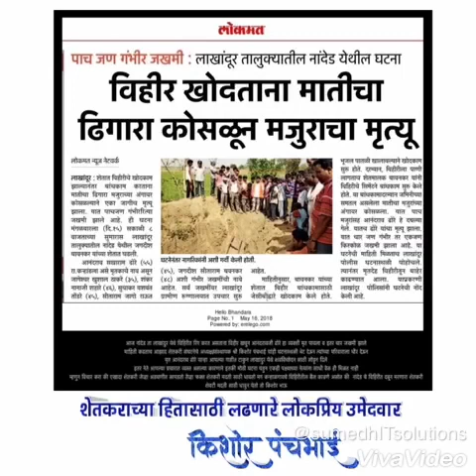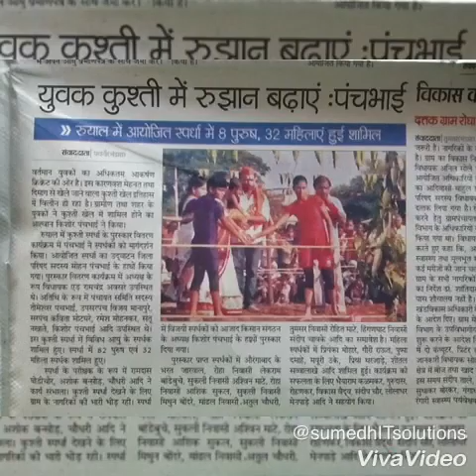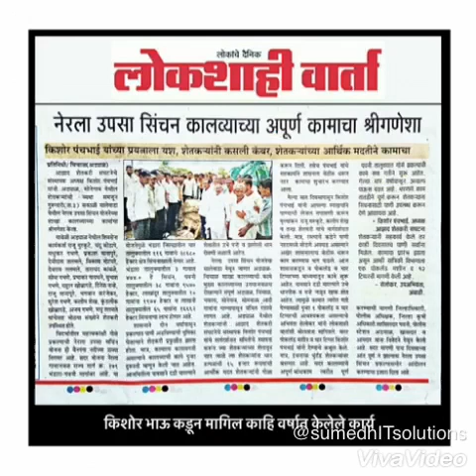kishor bhau panchabhai - shivsena - bhandara gondia - azad shetkari sanghatna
समाजासाठी लढणारे मान्यवर नेतृत्व,संघटना,बंधु भगीनी, युवक मित्रांनो.भंडारा गोंदिया लोकसभा निवडणुकीत शिवसेना पक्षाचा पाठिंबा असलेले आपले अपक्ष उमेदवार श्री_किशोर_पंचभाई, बोधचिन्ह ट्रॅक्टर ही निवडणुक एका जिल्ह्यातील नसुन संपूर्ण समाजाचे अस्तित्व शक्ती त्यातुन दिसणार आहे.राज्याच्या राजकीय पटलावर दुरगामी पडसाद उमटणार आहेत.तरी एक होऊन येत्या २८ एप्रिल २०१८ ला ट्रॅक्टर या चिन्ह वर शिका मोर्तब करून बहुमताने श्री किशोर पंचभाई यांना विजयी करा